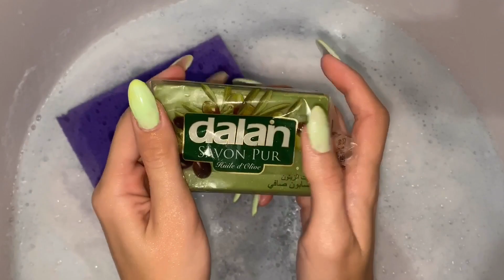OLIVE SOAP DALAN SOAPING ASMR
Relaxing video with soap washing and bath bombs hissing.
My Tik-Tok piggy_soaap